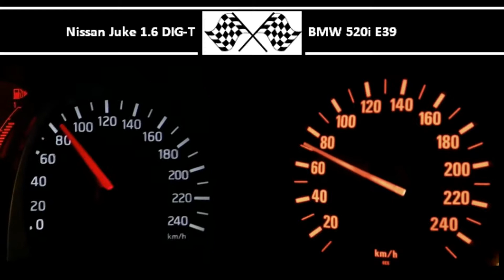Nissan Juke 1.6 DIG-T VS. BMW 520i E39 - Acceleration 0-100km/h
Nissan Juke 1.6 DIG-T
190HP
240Nm
0-100 in 7,0s

150HP
190Nm
0-100 in 10,0s